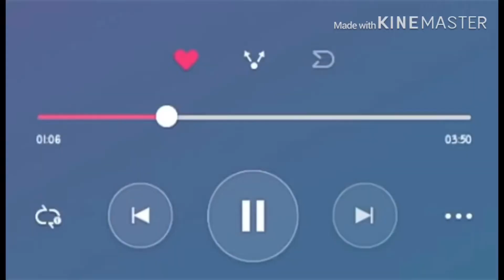How good is mah editing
THIS TOOK ME FREAKING 12 HOURS TO DO AHHHHHH AND ITS SO SHORT